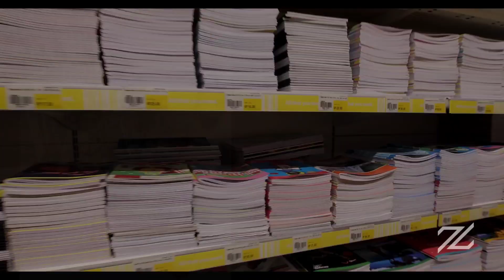ഇതാണ് വയനാടിന്റെ മൊഞ്ച് | The real natural beauty of Wayanad | One day Trip to 'En Ooru'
The Tribal Heritage village at Wayanad